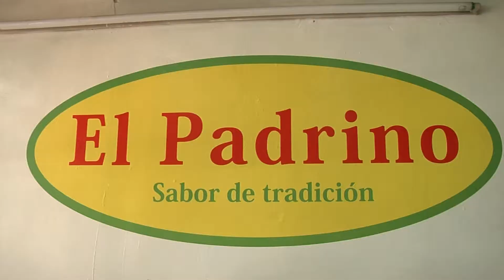Tortilleria el Padrino